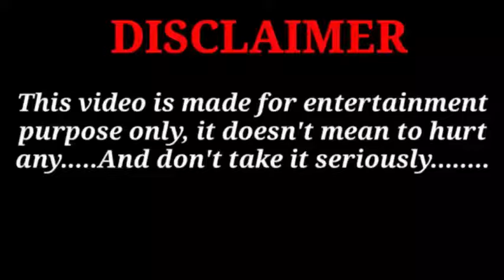₹5000 मे full service | red light area 2022 | GB road red light area | call girl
redlightgreenlight ₹5000 मे full service | red light area 2022 | GB road red light area | call girl